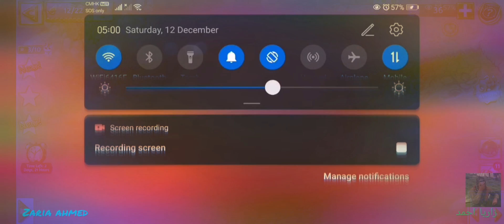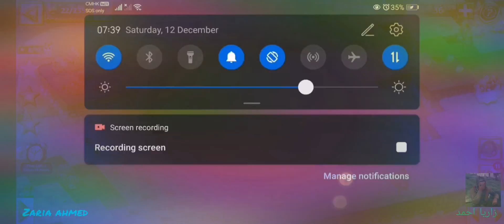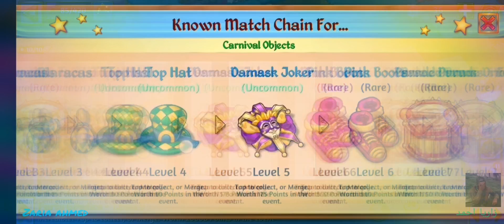Merge Dragons - Complete Carnival (2020) Event in Exact 5 Hours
👇🏻The title says it, videos are Merged & Accelerated by using👇🏻

👇🏻The Watermark is created by using "Video Watermark - Create & Add Watermark on Videos"👇🏻

👇🏻Timestamp (All recorded on 12 Dec Morning in GMT+8)👇🏻
0:00 - 0:14 Actual Footage of Playing for Consecutive 2hr Right After Release of the Event (Recorded at 5:00am)

0:14 - 1:50 Actual Footage of Creating & Activating 1st & 2nd Lv9 Life Orb (Recorded at 5:43am)

1:50 - 2:05 Actual Footage of Creating 2 Lv7 Life Flowers (Recorded at 6:03am)

2:05 - 2:50 Actual Footage of Creating & Activating 3rd & 4th Life Orb (Recorded at 7:08am)

2:50 - 3:45 Actual Footage of Creating & Activating 5th & 6th Life Orb (Recorded at 7:38am)

3:45 - 4:28 Actual Footage of Completing The Event & 10 Quests (Recorded at 7:58am)